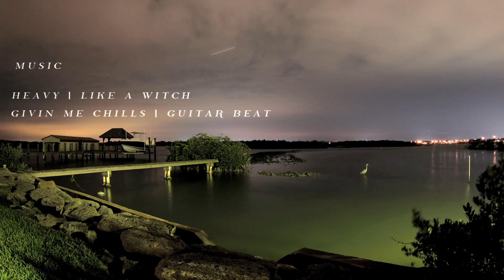O'Neill x East Coast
Cory Lopez and Colt Ward take a trip to the East Coast to meet up with Brett Barley for one of the best swells of the winter.